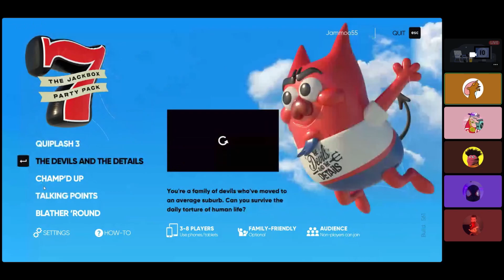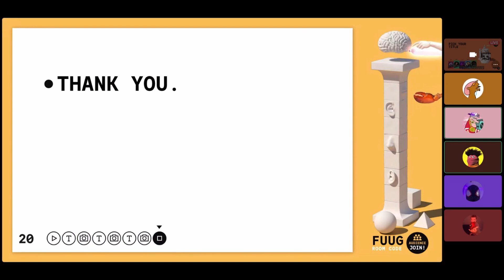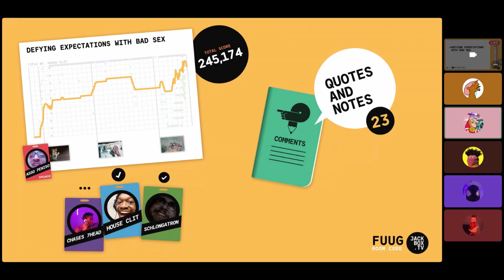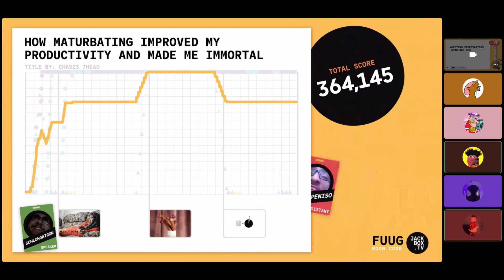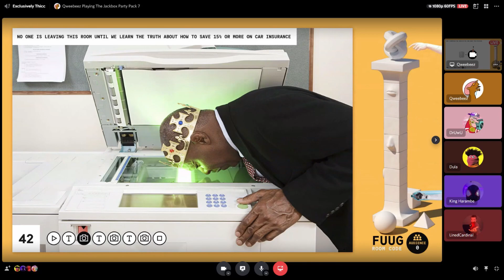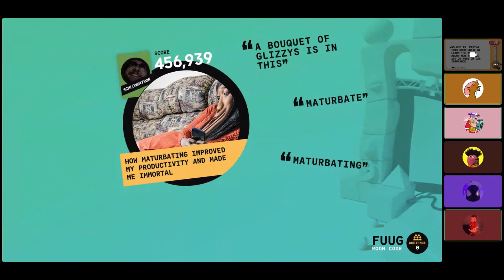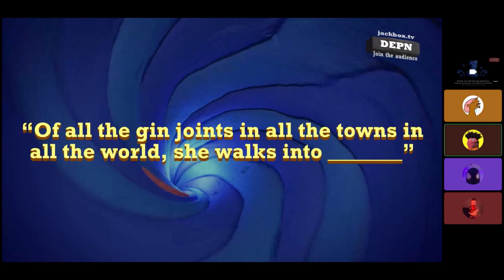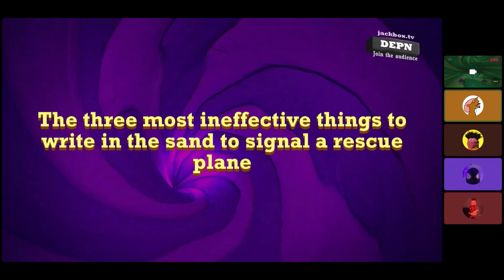Jackbox 7 | Part 1 | ThiccMen Jackbox Gauntlet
Today we continue the ThiccMen Jackbox Gauntlet. This is were we play all the games we could from every game. This one is from Jackbox 7. This is also the first of 2 parts for Jackbox 7

--Drew--

Use code:
1_Cardinal_1

Remember to stick around.

Hope you all enjoyed. This is LinedCardinal A.K.A. Jake. Peace.